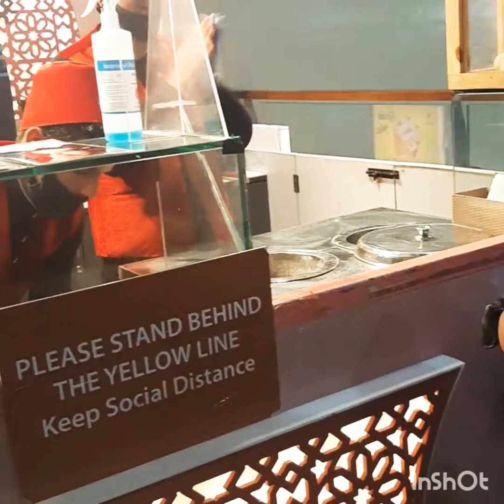𝐓𝐮𝐫𝐤𝐢𝐬𝐡 𝐈𝐜𝐞-𝐜𝐫𝐞𝐚𝐦 𝐄𝐱𝐩𝐞𝐫𝐢𝐚𝐧𝐜𝐞 𝐚𝐭 𝐃𝐨𝐨𝐧 𝐩𝐚𝐜𝐢𝐟𝐢𝐜 𝐦𝐚𝐥𝐥 ♧︎︎︎